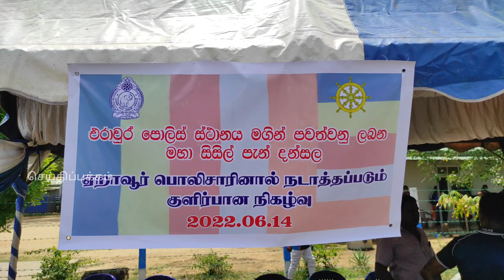Poson poyaday | Eravur police station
sri lanka - batticaloa poson poyaday Eravur police station